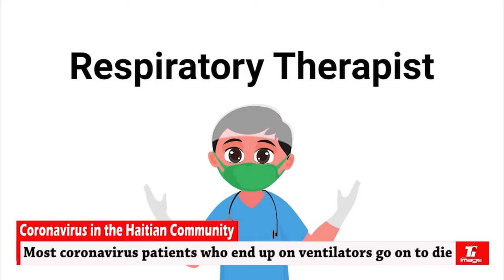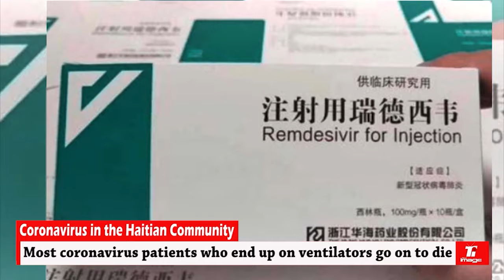Coronavirus- Respiratory Therapist says most patients die after being placed on ventilators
Coronavirus- Respiratory Therapist says most patients die after being placed on ventilators , he explains why